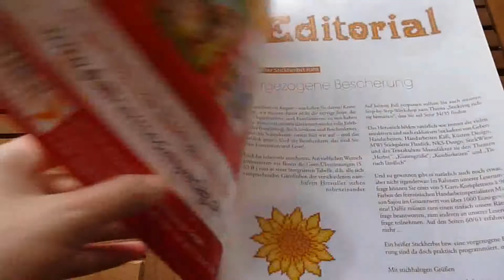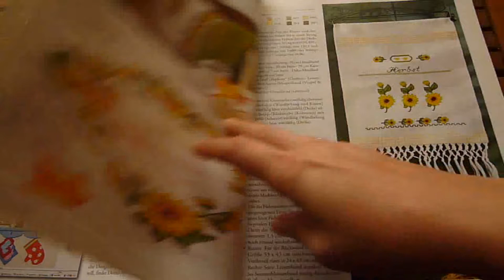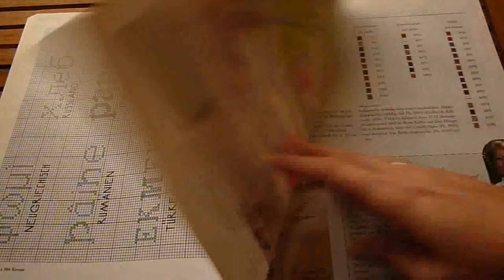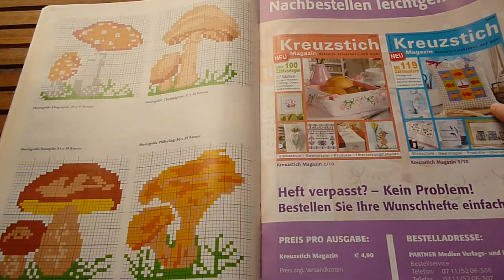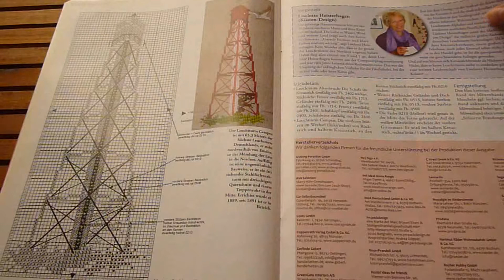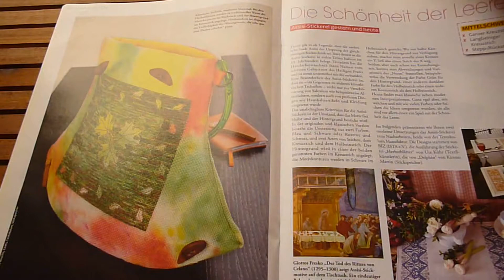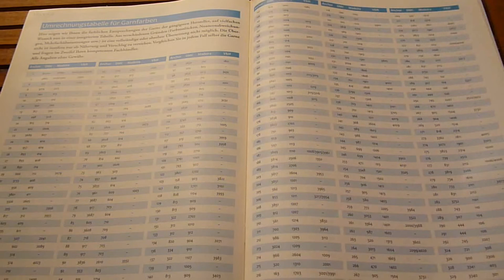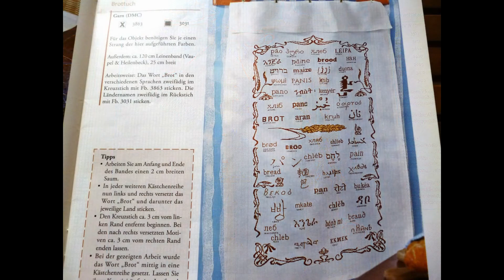Вышивальный дайджест: Обзор журнала "Kreuzstich Motivе" (2010/4)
Обзор немецкого журнала вышивки 2010 года. Здесь вы найдете много небольших сюжетов для прикладной и декоративной вышивки крестом. Кухонные сюжеты, цветы, птицы, маяки - темы этого выпуска.